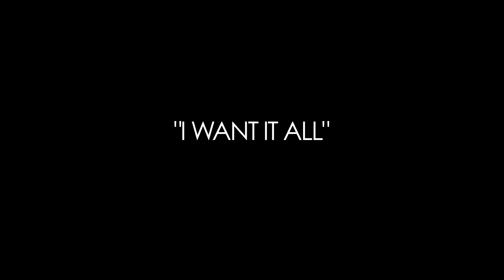Down With Webster In The Studio With Boi 1Da, "Professional" and "I Want It All".mov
Down With Webster and producer Boi 1Da in the studio working on songs "Professional" and "I Want It All" from Down With Webster's forthcoming record "Time To Win, vol. II"

"Time To Win, vol. II" available Oct 31st!